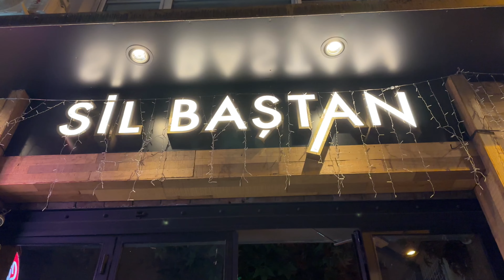چجوری دوست خود را سورپرایز کنیم؟🤔واسه تولد الناز ماهی خریدیم😂/ بزرگ ترین کشتی کروز اومد استانبول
واسه تولد الناز براش ماهی خریدیم😂/ بزرگ ترین کشتی کروز اومده استانبول
بچه ها جاتون خالی دو‌ روز به خاطر تولد الناز تو عشق و‌حال بودیم و حسابی چیت کردیم اما بعدش جبران کردیم ، امیدوارم از ولاگ خوشتون اومده باشه و اگر دوست داشتی حتماا لایک کن که با حمایتت منو خوشحال میکنی❤️